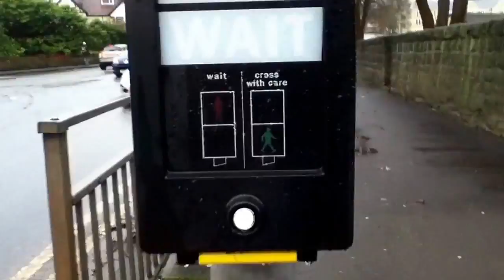Shopping! l Girlslovehauls x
Hey subbies so today i went shopping with my dad! i had a great time and we also had a mcdonalds which was scrumpsious!

Girlslovehauls x
aka Rachael xxxxxxx